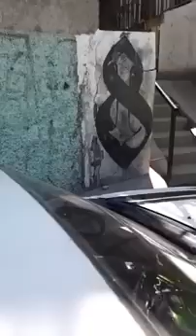PALABRA DE SALVACIÓN PARA EL PANDILLERO, AL CATOLICO, HOMOSEXUAL, LESBIANA, ADULTERO, FORNICARIO!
LA GENERACIÓN DEL RAPTO

ES UN CANAL CON EL ÚNICO PROPÓSITO DE LLEVAR EL EVANGELIO DEL SEÑOR JESUCRISTO A TODA PERSONA QUE TENGA ACCESO A ESTA PLATAFORMA...
DANDOLE LA GLORIA Y LA HONRA A DIOS.

TODO EL MATERIAL, ES DE USO PÚBLICO, ASI QUE PUEDES COMPARTIRLO, SI ASI LO DESEAS.

NOTICIA :
YA QUE LA PALABRA DE DIOS NO SE VENDE!!!
ASÍ QUE NO VERAS COMERCIALES EN MEDIO DE LAS PREDICAS.

1ª TESALONICENSES 4:16-17
16. PORQUE EL SEÑOR MISMO CON VOZ DE MANDO, CON VOZ DE ARCANGEL, Y CON TROMPETA DE DIOS, DESCENDERÁ DEL CIELO; Y LOS MUERTOS EN CRISTO RESUCITARÁN PRIMERO.
17. LUEGO NOSOTROS LOS QUE VIVIMOS, LOS QUE HAYAMOS QUEDADO, SEREMOS ARREBATADOS JUNTAMENTE CON ELLOS EN LAS NUBES PARA RECIBIR AL SEÑOR EN EL AIRE, Y ASI ESTAREMOS SIEMPRE CON EL SEÑOR.

CRISTO TE OFRECE LA VIDA ETERNA...
DALE TU CORAZÓN EL VIENE PRONTO

EVANG. GEOVANNY VENTURA